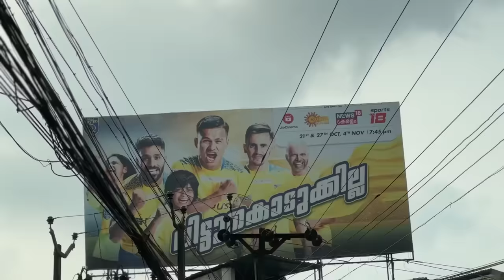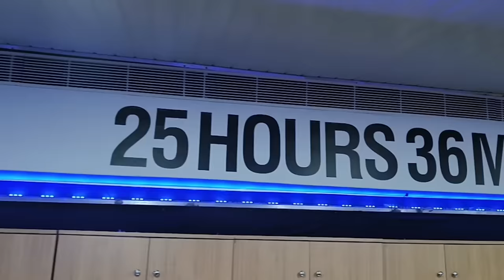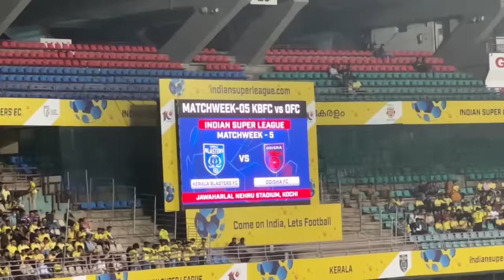I FOUND THE GREATEST FANS IN ASIA - KERALA BLASTERS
English Fan attends Indian Football Match, Kerala Blasters vs Odisha FC! I witnessed crazy fans in India, the Manjappada were special!